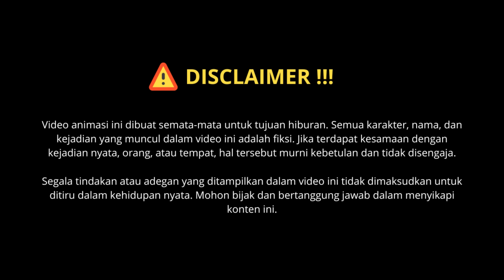DIPAKSA NIKAHIN JANDA PART 3 - Animasi Sekolah